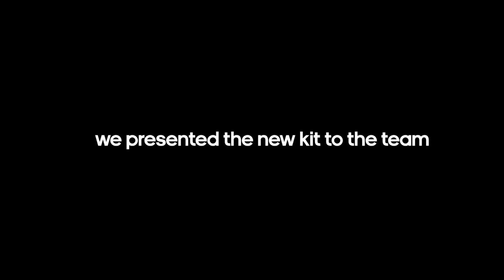Ajax and adidas present the new 2014-15 Home Kit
Marketing director Edwin van der Sar and adidas present the new 2014-15 home shirt to Frank de Boer, Siem de Jong, Daley Blind and Jasper Cillessen.

The new Ajax 14-15 Home Kit is available from July 2 All credits to Ajax.